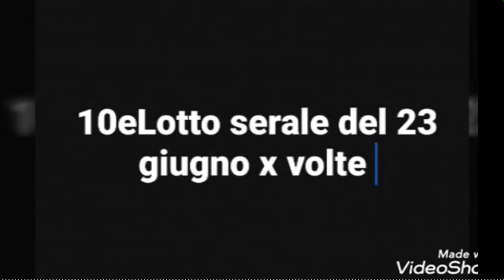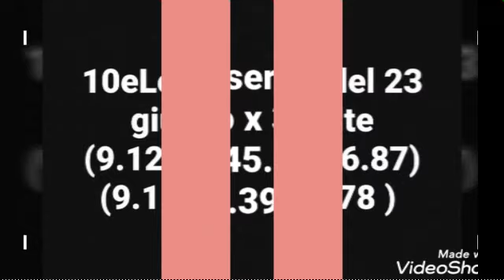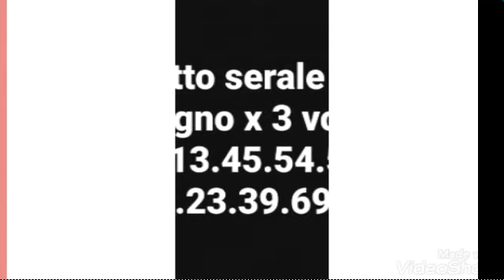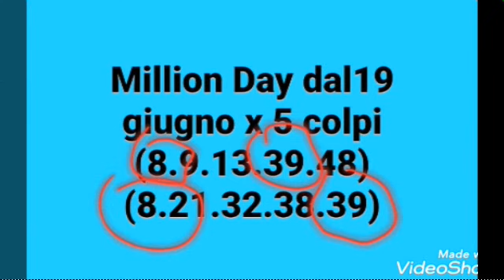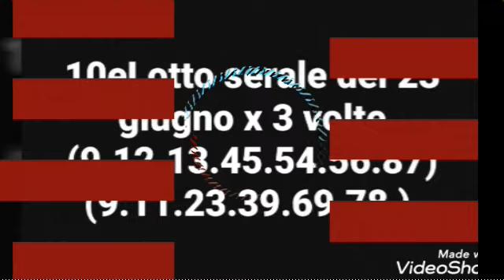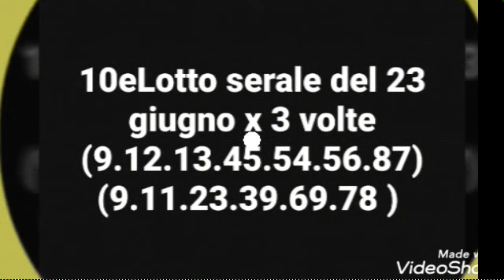10eLotto serale dalle 23 giugno x 3 volte